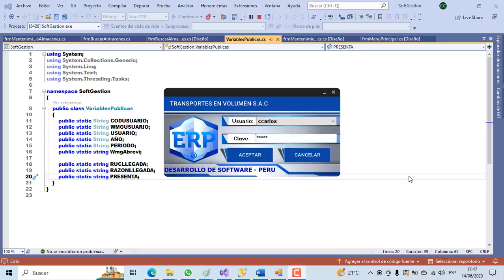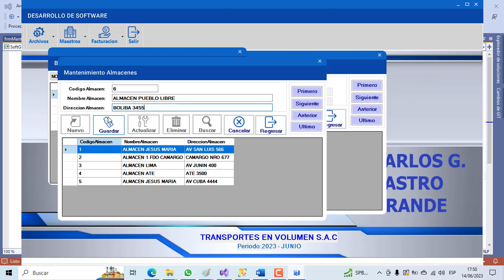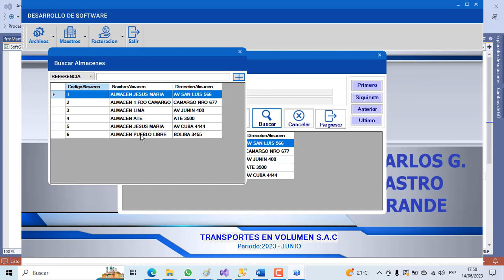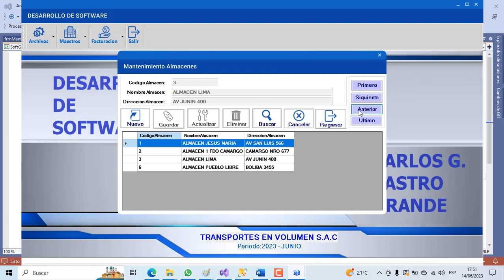PROGRAMA EN C# - SQL SERVER.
CRUD tabla ALMACENES